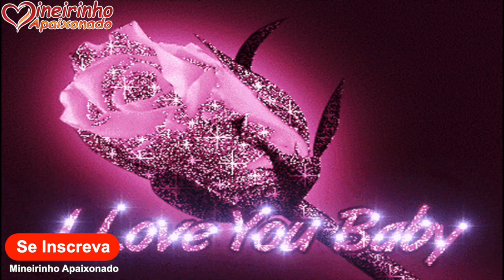Eu Te Amo, Meu Amor, Minha Princesa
Minha namorada, minha princesa, meu amor. Sinto a garganta seca de tanto que travo no pensamento as palavras que minha boca quer falar, mas que nem mesmo o vento poderia levar até você; Eu te Amo!

E como desejo lhe confessar todo o amor que sinto por você e que me consome, enquanto fixo seus olhos brilhantes e sonhadores. E como é mortificante toda esta saudade que me consome pela distância que agora nos separa.

Mas mesmo longe, você vives constantemente em mim, nos meus pensamentos, no meu corpo onde imprimiu a marca mais profunda, a marca do amor. Eu te amo, eu realmente te amo!

E anseio pelo dia em que lhe entregar todos os beijos que trago guardados para você, todos os abraços apertados, todas as juras e sonhos que esperam ser entendidos e compartilhados apenas por você!

Encontre aqui as mensagens mais lindas para dizer *Eu Te Amo* de uma forma apaixonada e emocionante. Palavras românticas e cheias de doçura para compartilhar... 💌

Assista ainda nossa Playlist com as melhores e mais lindas Declarações de Amor e Mensagens de Carinho: